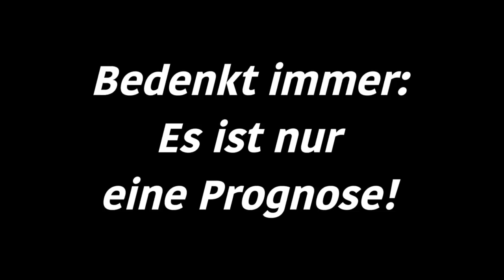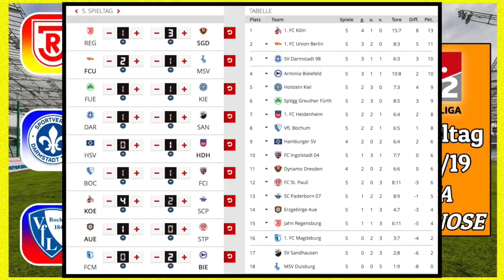2.Bundesliga Spieltag 5 - Zusammenfassungen I FIFA Prognose I 2018/19 Deutsch (HD)